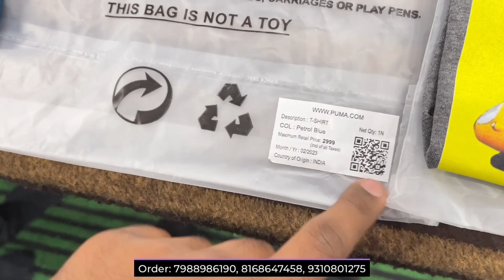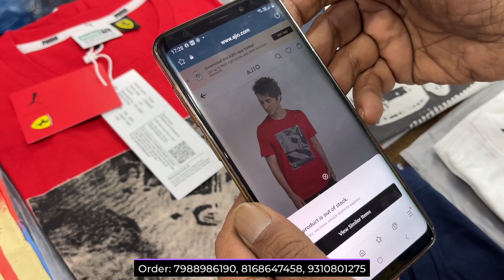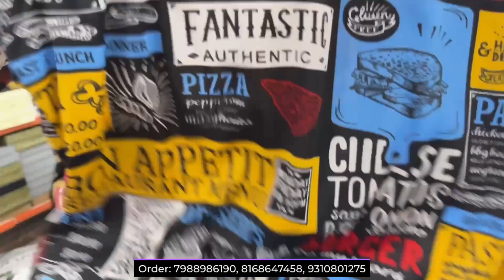Cheapest Export Surplus Garments | 100% Original Clothes Biggest Wholesaler | Winter Sale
Current Store Articles With Brand Bill🔥| 100% Scan Original Clothes⚡| Biggest Wholesaler in India |
⚡⚡Original Branded Garments | Original Branded Shoes | Original branded wholesale | AS Appearels | Original garments at cheapest price | Export Surplus Branded Garments | Original Clothes in Delhi | Surplus Garments Wholesale⚡⚡

🎉🎉 || Shop Details|| 🎉🎉

NAME: Miro Impex
ADDRESS: B-16/3 Jhilmil Industrial Area NEAR SK MOHIT PALACE, JHILMIL METRO STATION DELHI - 110032

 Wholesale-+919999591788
🙏 || Freaky Boy || 🙏

✨ Topics Covered ✨
Export lot hub
Export surplus
Export surplus warehouse
Warehouse surplus
Surplus warehouse
Original clothes
Cheapest branded clothes
Branded clothes
Wholesale clothes
branded jeans in wholesale